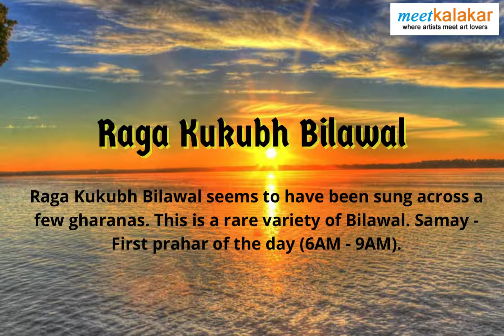Raga Kukubh Bilawal | Meetkalakar Artipedia